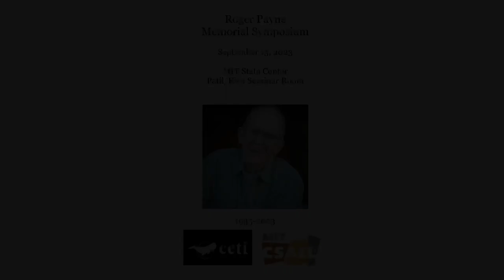CSAIL Roger Payne Memorial Symposium 2023, Carl Safina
Roger S. Payne, a biologist whose discovery that whales serenade one another prompted him to record their cacophonous repertoire of baying, booming, shrieking, squealing, mooing and caterwauling, resulting in both a hit album and a rallying cry to ban commercial whaling, died on Saturday at his home in South Woodstock, Vt. He was 88.
CSAIL organized a symposium in his memory, his contribution to the field and his late organization CETI.